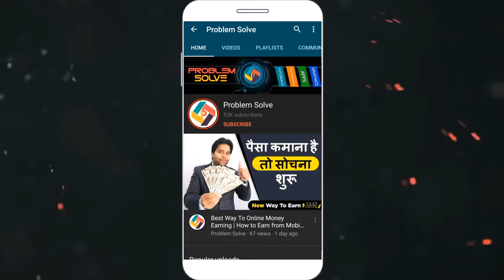Youtube Monetization New Rules and Policy In 2020 | How to Review Youtube Channel For Monetization 🔥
Namaskar dosto aaj main aapko batunga is video mein ki youtube ne aaj 13th feb 2020 ko monetization ko laker ek bada update kya hai jimein main 5 points par dhyaan diya jayega jab chnnel review mein jayega. agar aapke channel par sab kuch in 5 point ke liye ok hai to hi aapko monetization milega.

1. My HD Camera
2. My Microphone
3. My Studio Lights
5 . My Tripod
6 . My Smartphone
7 .My Studio Green screen